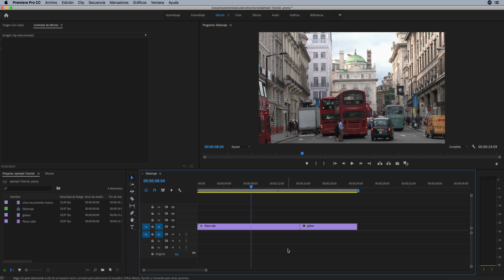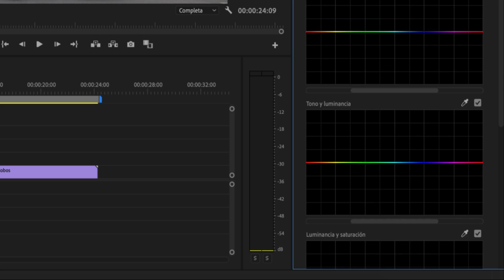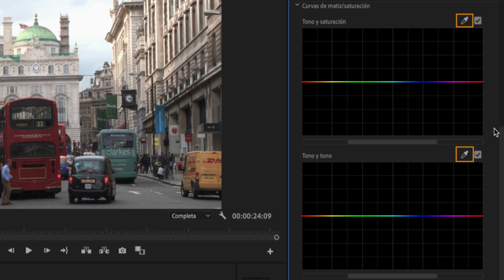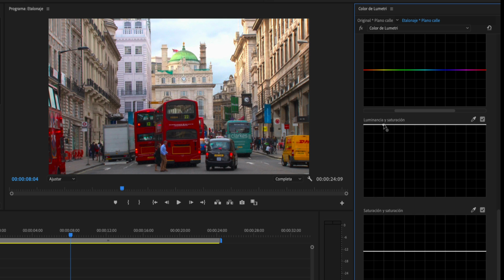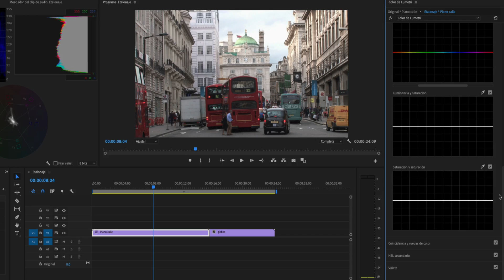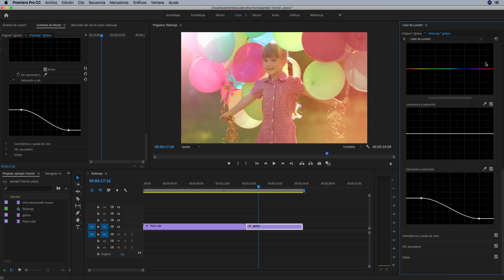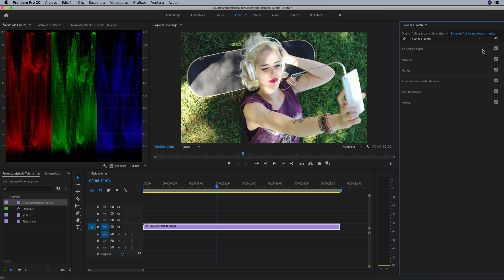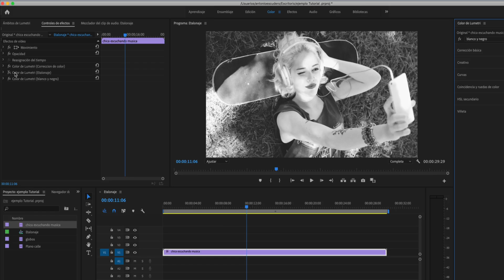Nuevas Herramientas de COLOR en Premiere CC 2019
En este vídeo vamos a ver detenidamente cada una de las nuevas curvas que Premiere ha incluido en su versión CC2019 así como la posibilidad de poder trabajar con capas. Aprende a usar las nuevas herramientas de color de Adobe Premiere.
 🔻 🔻 🔻 ¿eSTAS pREPARAD@? 🔻 🔻 🔻

Prepárate para descubrir las nuevas herramientas de color en Adobe Premiere Pro.